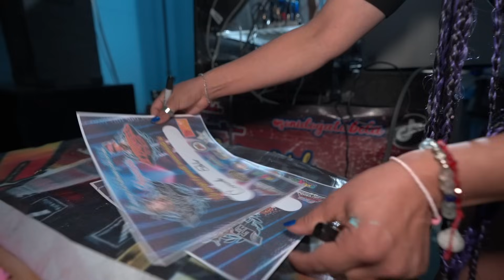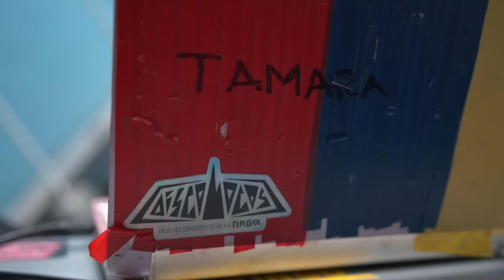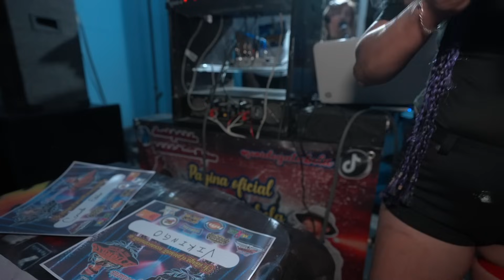Después de chacharear nos lanzamos a este baile sonidero 💃🏽🕺🏻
Aniversario de sonido gatubela y del tigrillo del sabor.